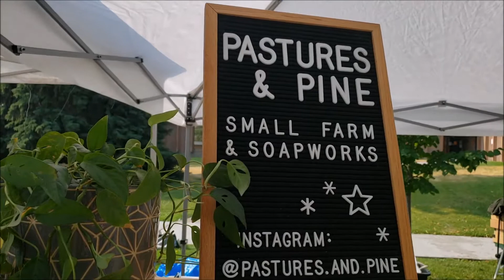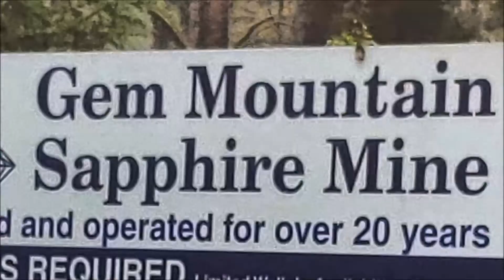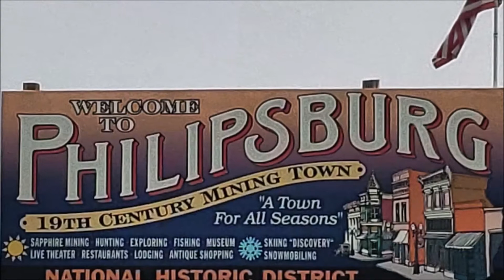Montana Vacation; 3 weeks of fun...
in a 5 minute teaser of Hamilton MT and many surrounding areas.
Most of the month of July I was in Montana visiting a dear friend. I have SOOO much footage, I will be going through it over the next few days (weeks???) and putting together individual attractions for you to see. In the meantime, here's a quick look at just a few of the places I went, experiences I had. Enjoy!